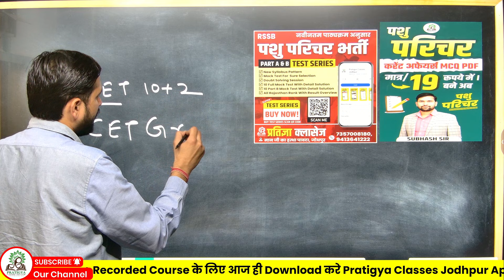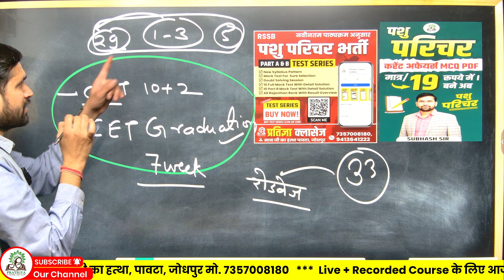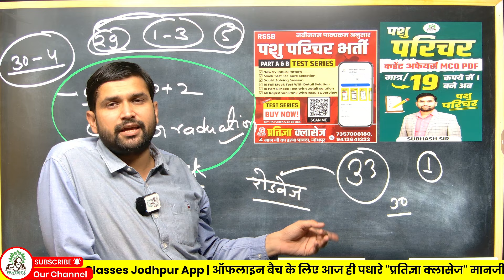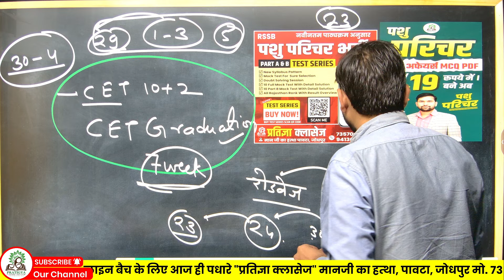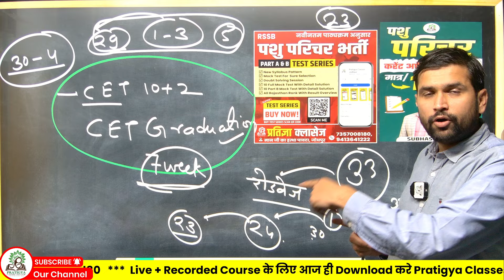Pashu Parichar Admit Card | पशु परिचर एडमिट कार्ड कब आयेंगे | Pashu Paricharak Admit Card Download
pashu parichar ka admit card kaise download hoga , pashu paricharak news , pashu paricharak latest jankari , pashu paricharak latest jankari , pashu paricharak ki puri jankari , pashu parichar bharti admit card website ,

पशु परिचर के एडमिट कार्ड,पशु परिचर एडमिट कार्ड कब आएंगे,पशु परिचर,पशु परिचर भर्ती,पशु परिचर भर्ती 2024,पशु परिचर भर्ती latest update,सेंटर कहा मिलेगा,नॉर्मलाइजेशन होगा क्या,rajasthan pashu parichar exam 2024,rajasthan pashu parichar bharti 2024,rajasthan pashu parichar admit card,pashu parichar exam best time table,pashu parichar exam best book 2024,pashu parichar ki taiyari kase kare,pashu parichar exam best test paper,pashu parichar exam marathon class

पशु परिचर एडमिट कार्ड,पशु परिचर,पशु परिचर एडमिट कार्ड कब आएंगे,पशु परिचर के एडमिट कार्ड,पशु परिचर ऐड्मिट कार्ड जारी,पशु परिचर का फॉर्म कैसे भरें मोबाइल से,पशु परिचर भर्ती,पशु परिचर पेपर,पशु परिचर का सिलेबस क्या है,सेंटर कहा मिलेगा

पशु परिचर,पशु परिचर भर्ती,पशु परिचर भर्ती 2024,राजस्थान पशु परिचर भर्ती 2024,पशु परिचारक भर्ती 2023,पशु परिचारक की लेटेस्ट जानकारी,पशु परिचर की लेटेस्ट न्यूज़,पशु परिचर की पूरी जानकारी,राजस्थान पशु परिचर भर्ती 2024,राजस्थान कर्मचारी चयन बोर्ड पशु परिचर भर्ती,पशु परिचर क्लास,पशु परिचारक भर्ती,राजस्थान पशु परिचारक भर्ती,पशु परिचर भर्ती letest update,राजस्थान पशु परिचारक भर्ती 2023,पशु परिचर भर्ती अंतिम तारीख बढ़ाई गई क्या 2024,पशु परिचर मॉडल टेस्ट पेपर